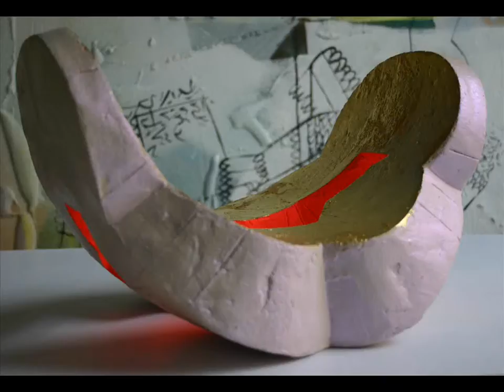Witold Stypa Cosmoreal - Museum of Future Hyperspace - Modern Art of Future